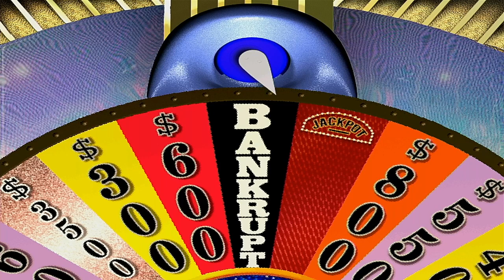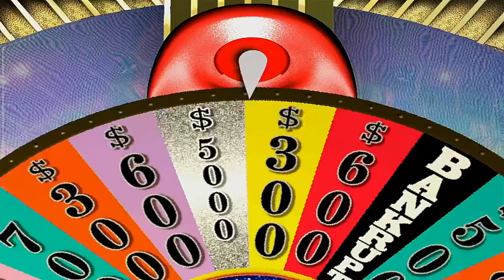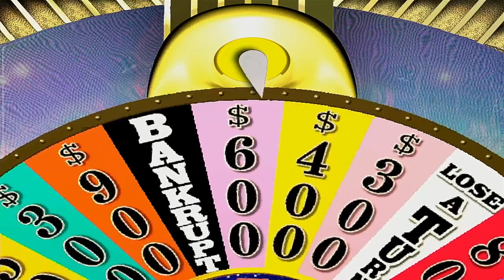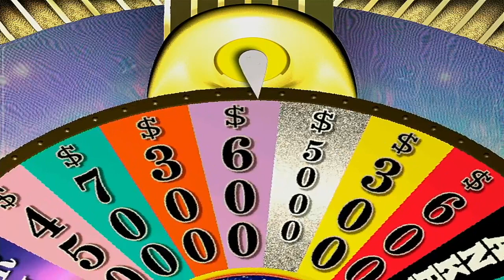Wheel Of Fortune 2003 PC Game 27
It is time for game 27 of Wheel Of Fortune 2003 for the PC. We hope you like the game run video and we will see you in my next video soon. :)